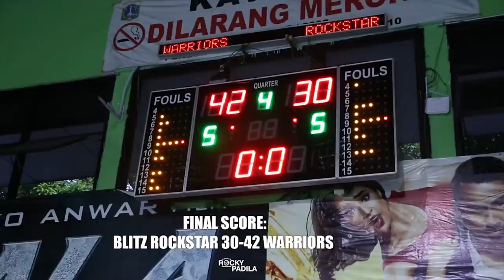Game Highlights: Warriors vs Blitz Rockstar (3 Generasi KU-14)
Game highlights dari kompetisi 3 Generasi KU-14 tahun antara Warriors melawan Blitz Rockstar.